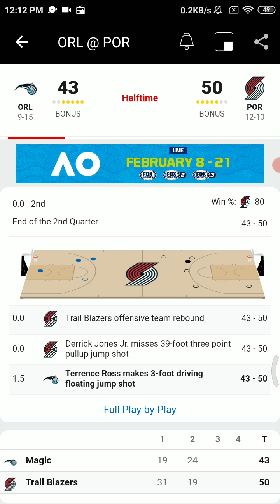Magic VS Blazers Halftime Blazers Radio